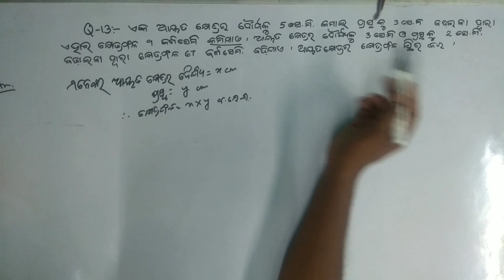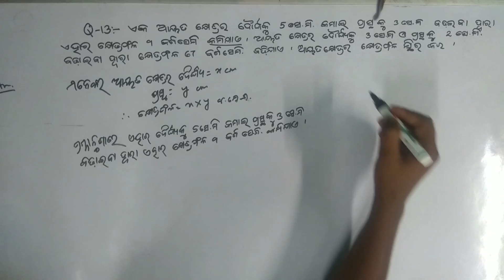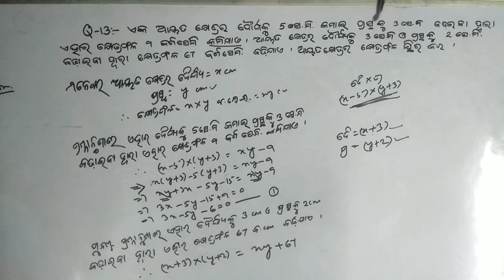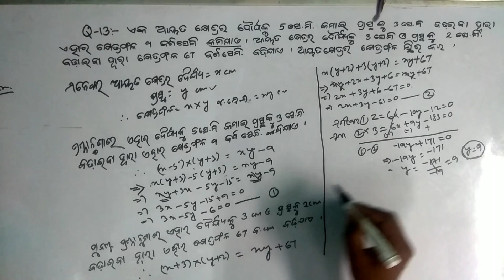Q no 13 | anusilani 1c | dasama sreni | saha samikarana | odia medium math samikaranara prayaga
Q no 13 | anusilani 1c | dasama sreni | saha samikarana | odia medium math
samikaranara prayaga

Hello friends,
In this vedio we want to explain the aplication of symultanousequation .hope you will like it.

ehi videore ame saralasahasamikarana ra prayagare ganita samadhana pranali bujeichu. Ethire ame dasama sreni bijaganitara anusilani 1c ra q no 2 alochana karichu . Asa kraruchi apana manaku bhala lagiba.